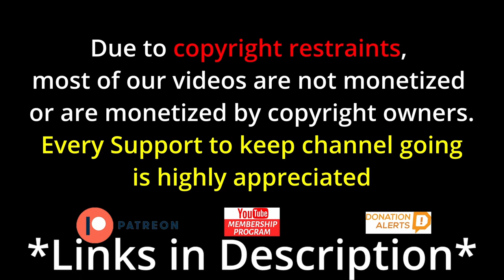UHM? - Candace Owens Say What? Stop Glorifying Mental Illness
vibewithjudeo